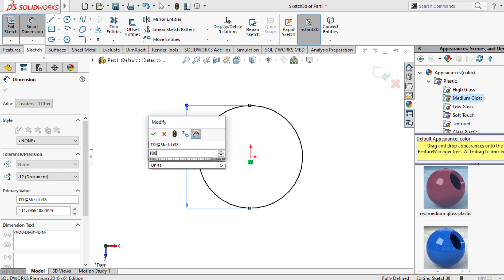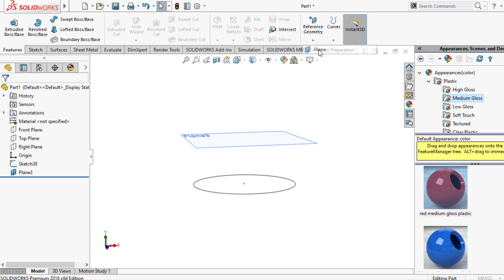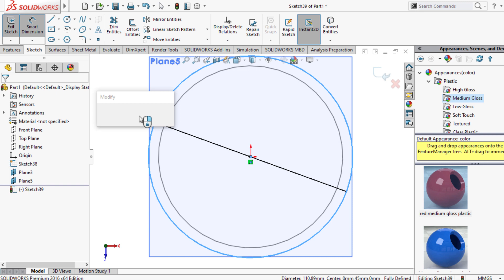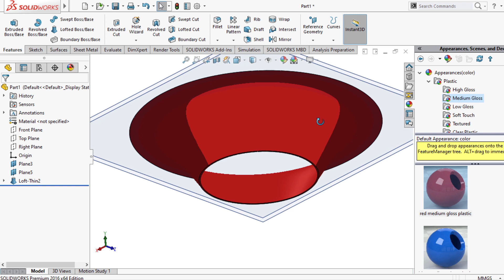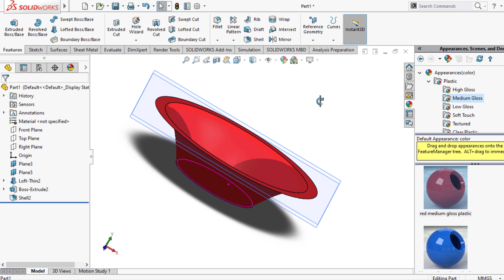you can do easily on solidworks